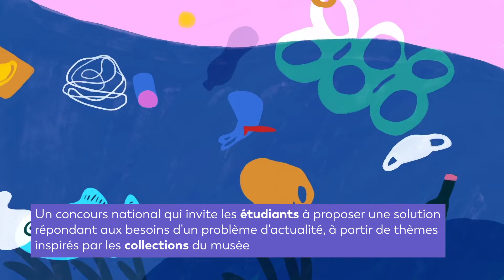V&A Innovate - CAT3 - FR